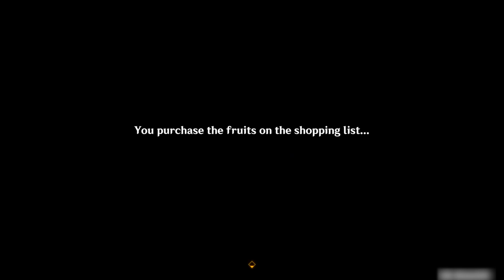Chromatic Ode of Candies and Roses Event ACT 1 - JP (No Commentary)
Genshin Impact 5.1 Chromatic Ode of Candies and Roses Event ACT 1 gameplay no commentary.